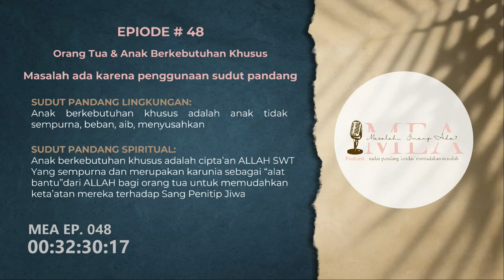Masalah Emang Ada? 𝗘𝗣. 𝟬𝟰𝟴 | Ketika Tuhan Me'nitip'kan Anak "SPECIAL" Kepada Kami